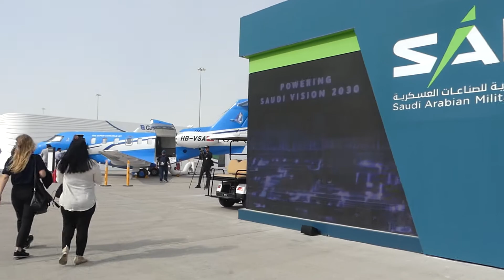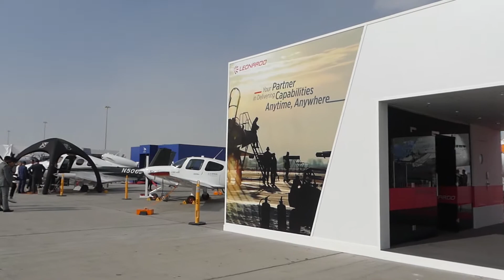Dubai 2019 Air Show - Static Aircraft preview video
Media:
Video Format:
Audio: HIFI Stereo
Location:
Recording Date: